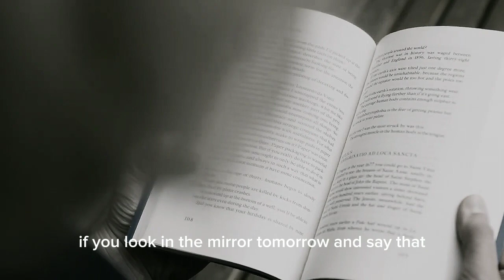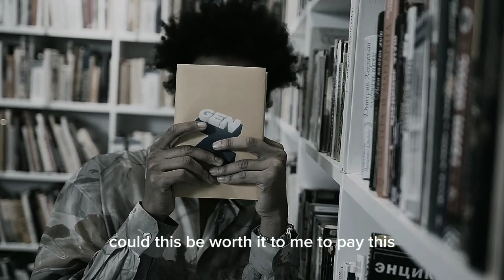STOP WASTING YOUR TIME - Best Motivational Video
You can do it! Just focus on your goals and prioritize your time. It's important to take breaks and relax, but don't let it consume your day.

Must watch this video and motivate yourself